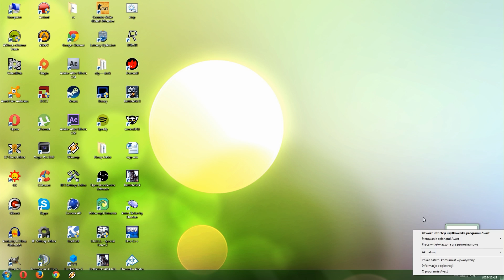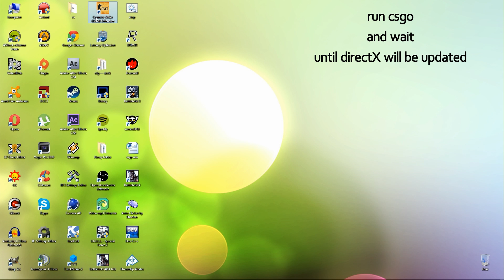CS:GO - Avast problem SOLVED !!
PL: Steam i avast są po polsku, więc chyba widać, co trzeba zrobić, więc liczę, że sobie poradzicie bez tłumaczenia.
NEWSCREAMCFG
fail xd But its been there since i started playing csgo.